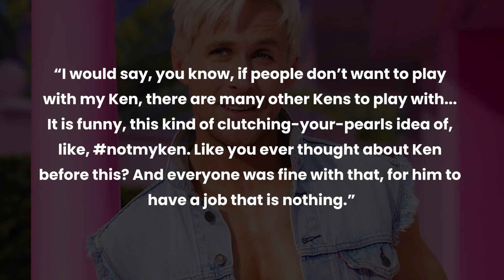Ryan Gosling Hits Back At The NotMyKen Backlash Over His Casting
Internet users expressed their disappointment that the 42-year-old actor is ‘too old’ to play Ken. Now Ryan Gosling reacted to it.